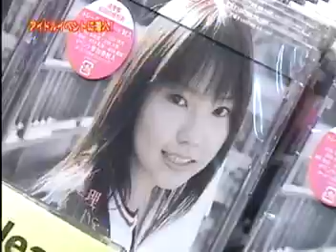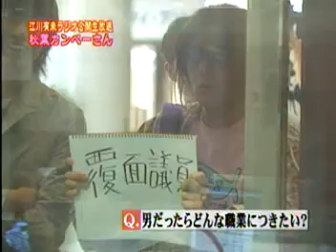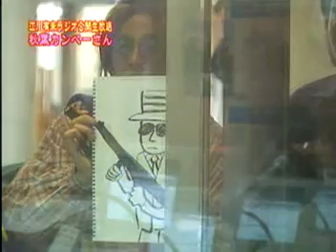グラビアアイドル♪ 秋葉カンペーさん 第06回 江川有未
今でも面白い♪１コーナー♪